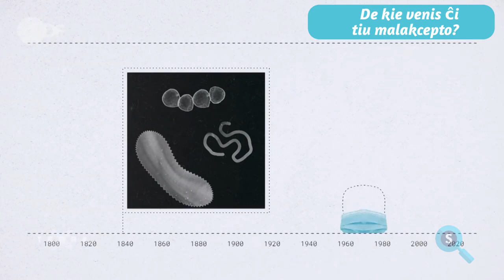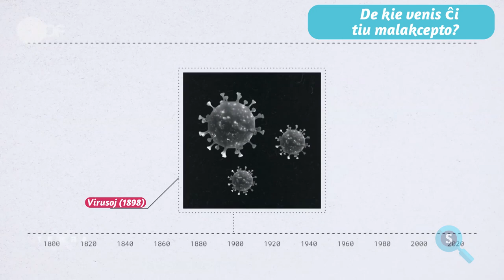De kie venas la sanmasko